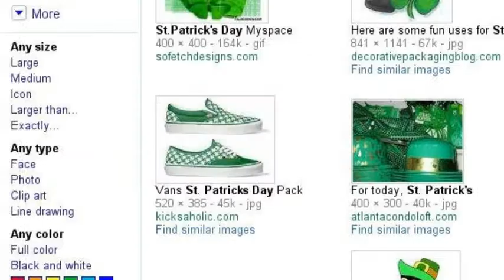St Patrick Day Awsome Search Story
Where is me Pot O Gold i Think i have to Search on Youtube !